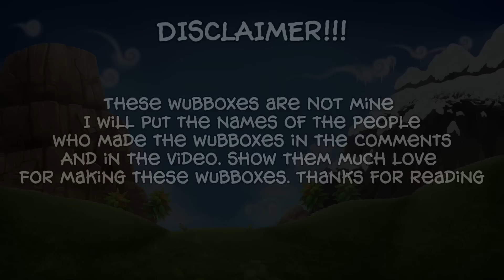5 fan made wubbox that need to be in the game - My singing Monsters (NOT MY PREDICTIONS!)